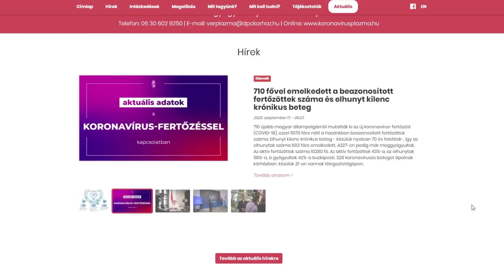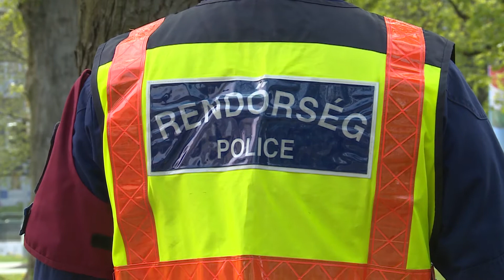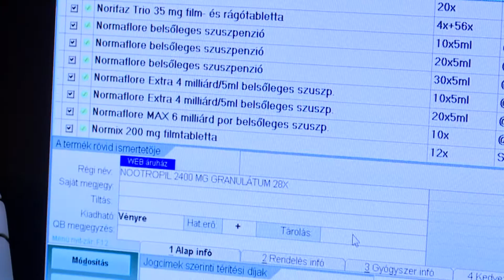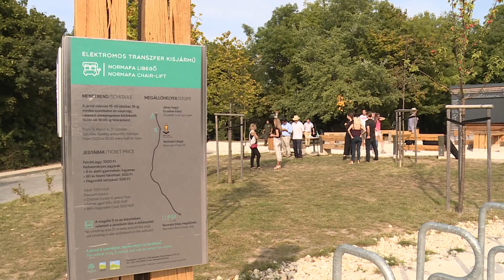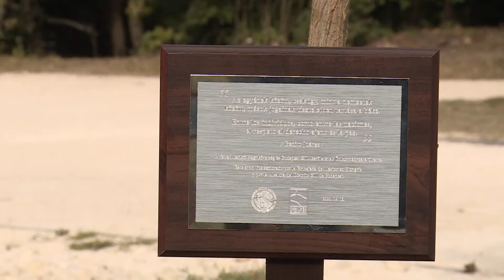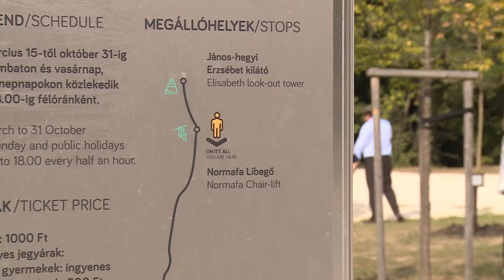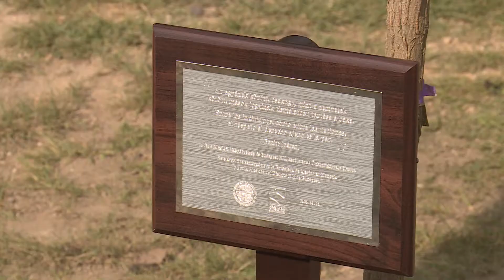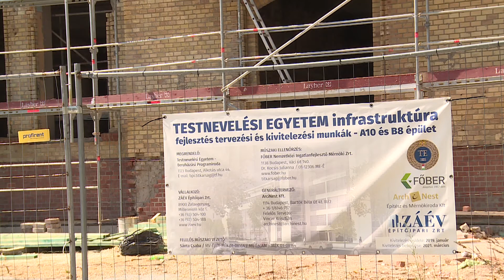Budai Híradó 2020. szeptember 17.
Újabb járványelleni intézkedéseket lépnek életbe - Faültetéssel ünnepelték Mexikó függetlenségének évfordulóját a Normafánál - Folytatódik  a Testnevelési Egyetem fejlesztése